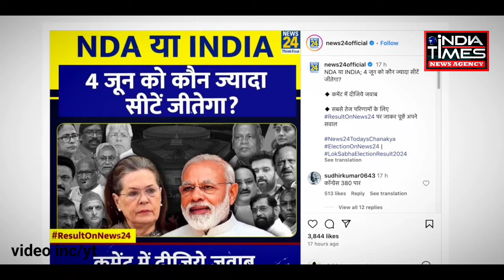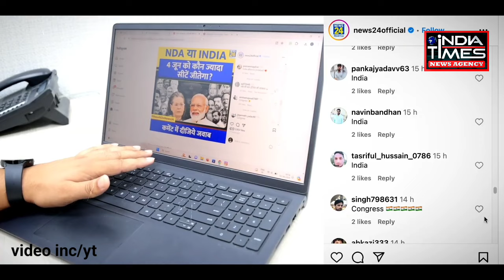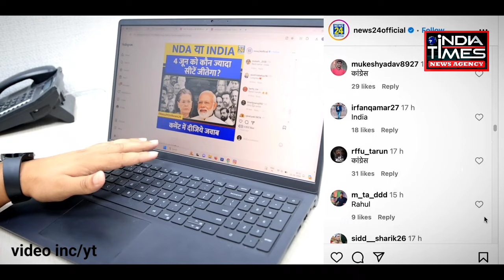Exit Poll : आ गया सबसे सटीक Exit Poll | INDIA को 300-350 सीटें दे रही जनता, देश ने लगाई जीत पर मुहर!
आ गया सबसे सटीक Exit Poll | INDIA को 300-350 सीटें दे रही जनता, देश ने लगाई जीत पर मुहर!